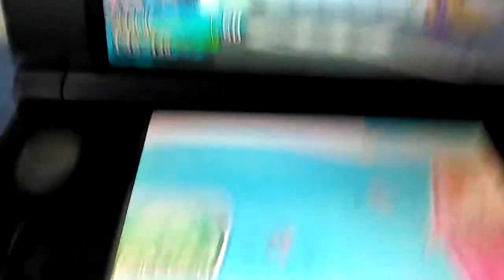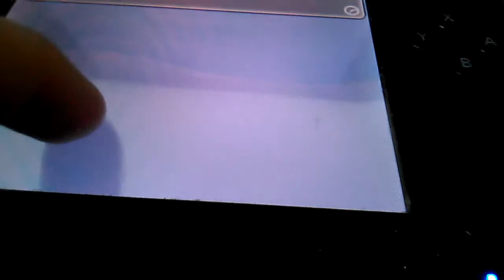Getting Rekd part 2